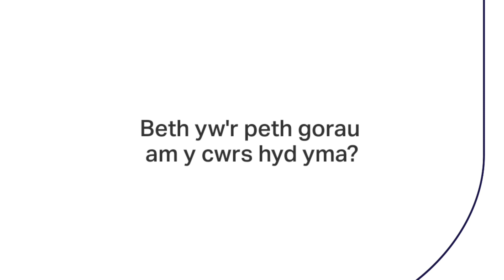Sam Roberts, myfyriwr Nyrsio Iechyd Meddwl, Prifysgol Bangor